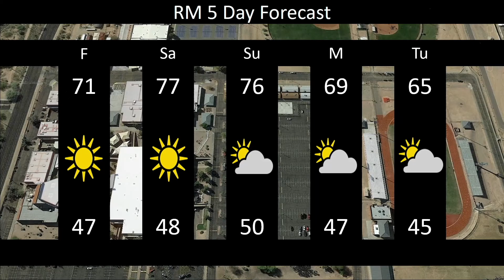Announcements for 2-18-22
Want to check out The Red Mountain Podcast? Click her to Listen to Students talk about their interests and experiences as a part of our school